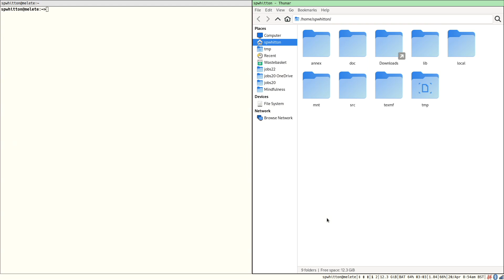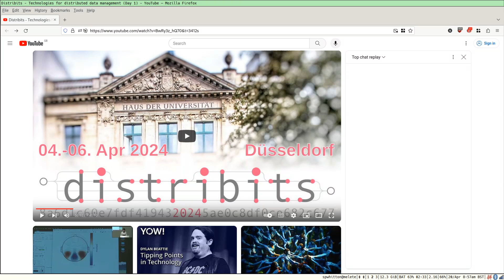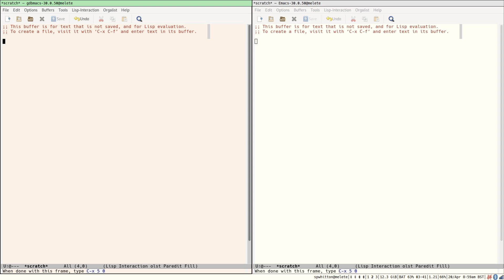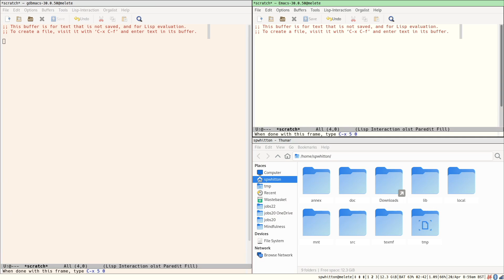papersway – PaperWM-style scrollable tiling for Sway/i3wm